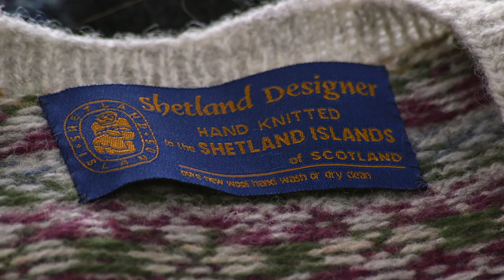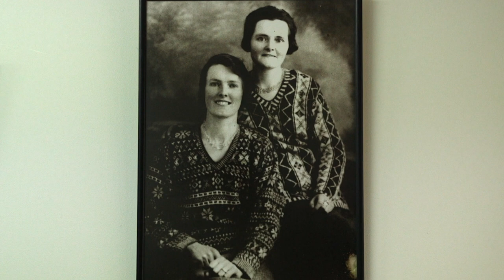In conversation with Wilma Malcolmson, our 2020 Patron, and Terri Laura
Meet our SWW Patron for 2020 Wilma Malcolmson as she chats all things Shetland Wool Week with her grand daughter Terri Leask (nee Malcolmson). Find out about her inspiration for the beautiful Katie's Kep and how knitting continues to be an integral part of the Shetland community.

Now more than ever we need your support.  If you have enjoyed this video then please consider making a donation to help support us and the future of Shetland Wool Week.

The Shetland Wool Week Team
Shetland Amenity Trust, A Registered Charity